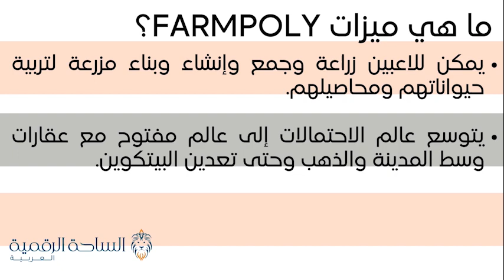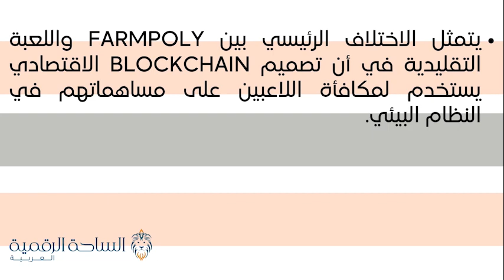POLY / FarmPoly العملة الرقمية